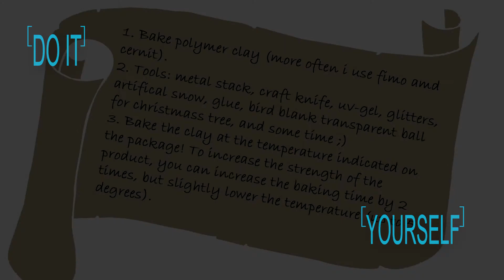Decoration christmas transparent ball with bird. Free tutorial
Express yourself!

Each video shows the result of work or gives a free lesson for you. I show different brands of polymer clays, painting methods, working methods, tools, tricks.
Ask me a question! Maybe you wanted to learn a certain topic in the lesson? Together we can do whatever we want: action figures of games and movies, dolls on hinges, home decorations, brooches, pendants, earrings, any jewelry, make interesting gifts, toys for children, even repair small things around the house! Our imagination is unlimited!

Join now!

When you get a gift, you get more than one: positive emotions of admiration, joy, surprise ;)
In anticipation of the holidays, we all face the problem of choosing a gift for loved ones, relatives, loved ones, and even ourselves. Our store specializes in the production of unique and original handmade gifts made using high-quality materials of luxury and premium class, such as Swarovski rhinestones, fimo and cernit clay, gold or silver leaf, Korean oil, and dry pastels. Finished work is covered with a matte or glossy varnish. Such products don't fade or crack. By purchasing such a gift, you can wear jewelry with pleasure and confidence. With a careful attitude - the service life is not limited! Each product has its own unique temperament, soul, character and history.
Love for your work, creativity, the warmth of hands - all this makes the product truly alive, filled with energy and images.
Giving such gifts is a pleasure.
And to accept is a joy!
Give happiness to your loved ones!

You acquire a unique personalized keychain because it is made by hand for you with your specified parameters.

As a rule, I respond within 12-24 hours due to time difference (time lag).

Join now!